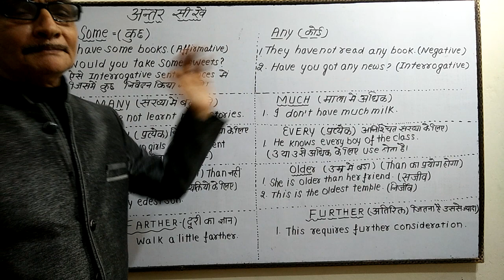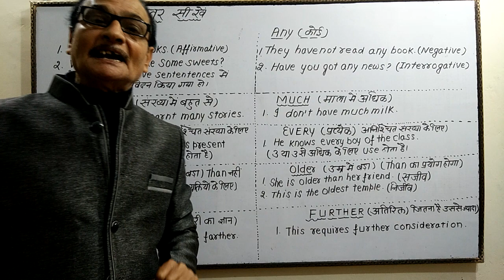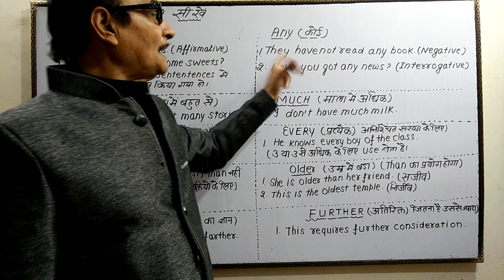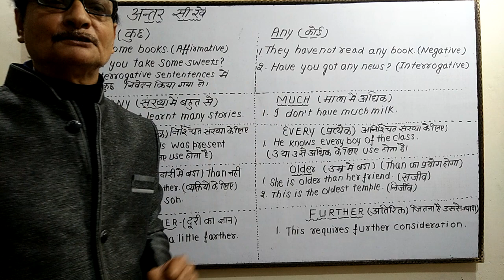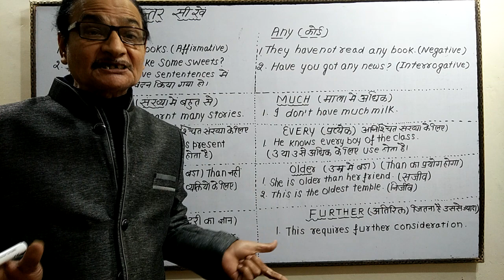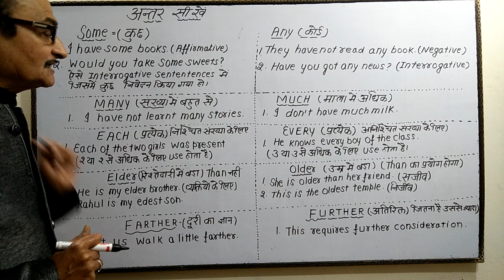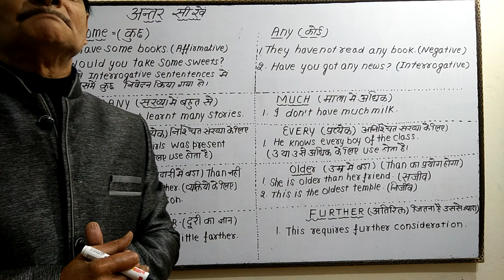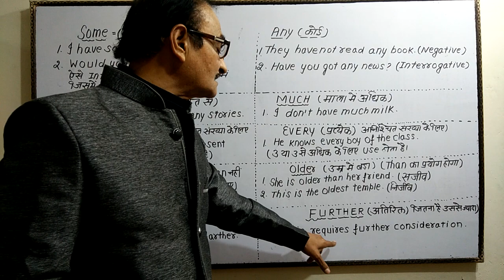अन्तर सीखें 'Some and Any | Much and Many | 'Farther and Further | Elder and Older